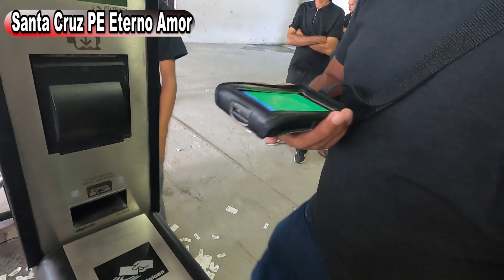Santa Cruz 1 X 2 ASA -Time decepciona sua torcida 23/04/2022